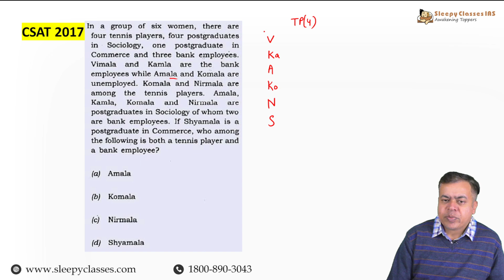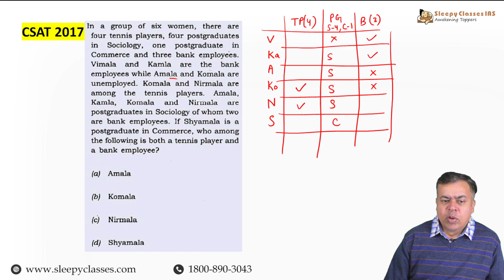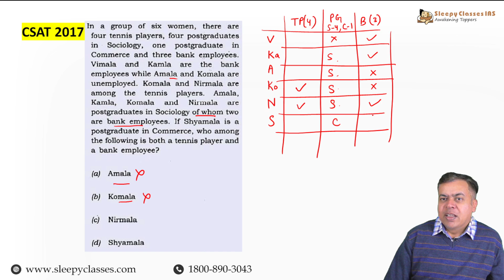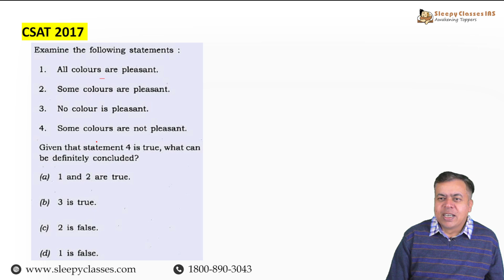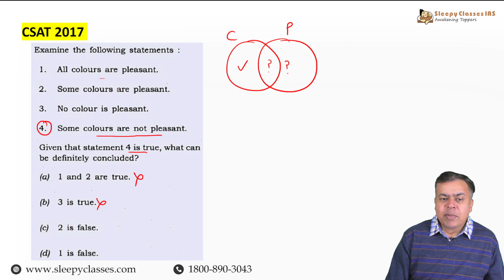Solving the Ultimate Reasoning Practice Questions PYQs for UPSC Prelims CSAT 2024 | Sleepy Classes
Sleepy Classes is proud to introduce the CSAT Daily Video Series- A discussion by UPSC CSAT Master Mentor, Vikas Sir. Join us in this lecture as we dive deeper into the tough CSAT preparation, learn new ways to solve the question whilst saving time.

⭐Instalment Plans Now Available⭐

⭐Saksham Courses⭐
➡️ Live CSAT Course 2024: